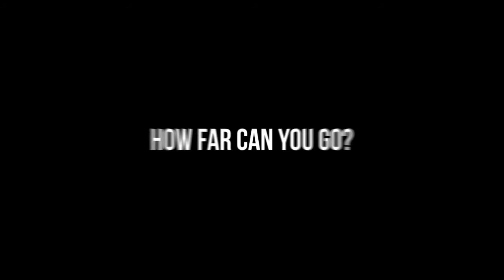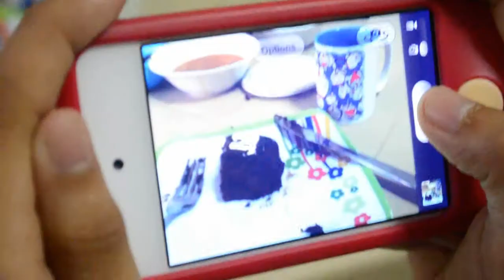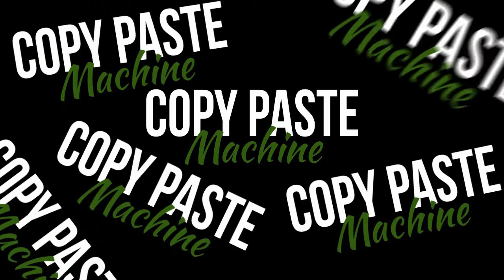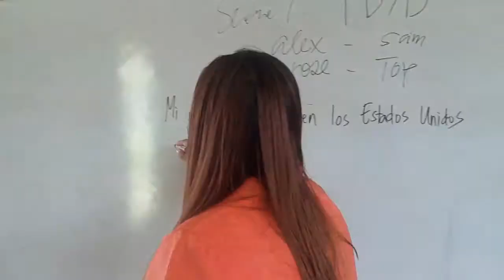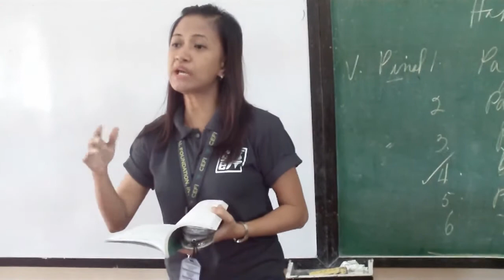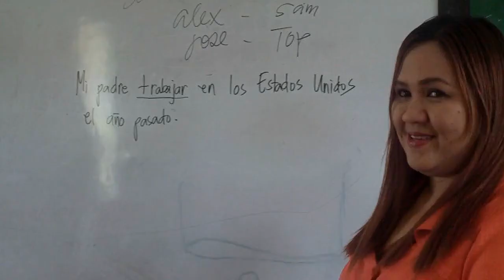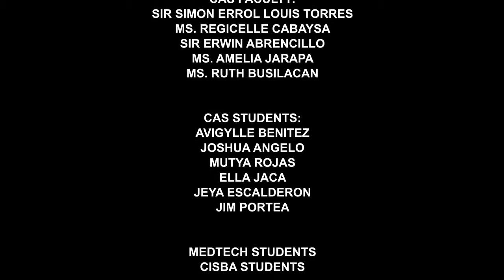Kolehiyo: Kakayanin mo ba?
Won Best Story, Best Documentary and Best Director @ QUEZON DOCU FEST COMM

Directed and Produced by: Jen-Jaylyn Rodriguez